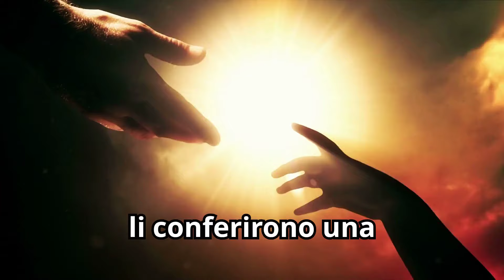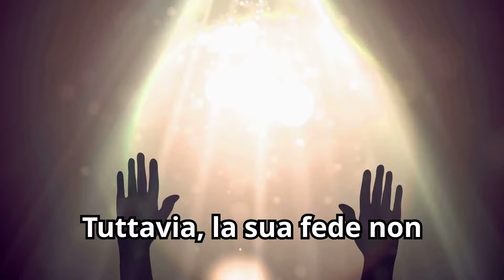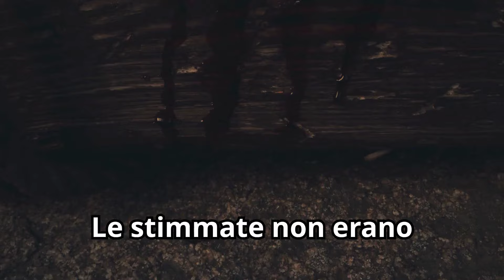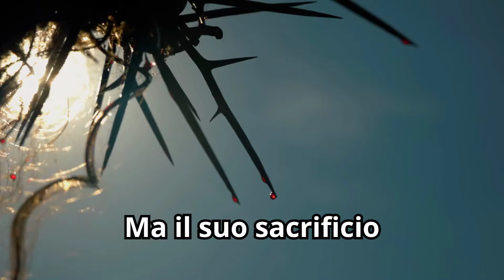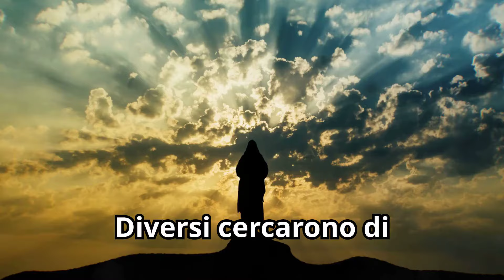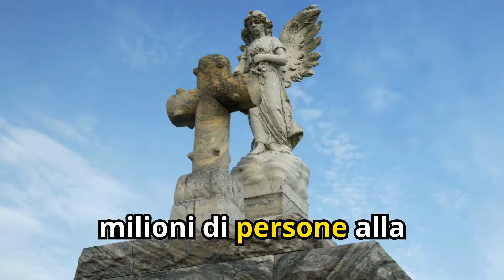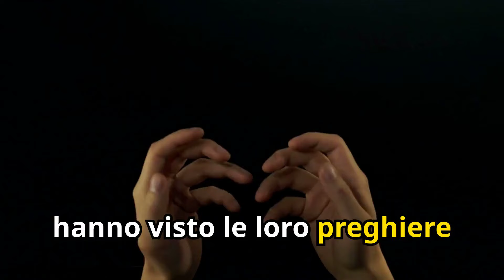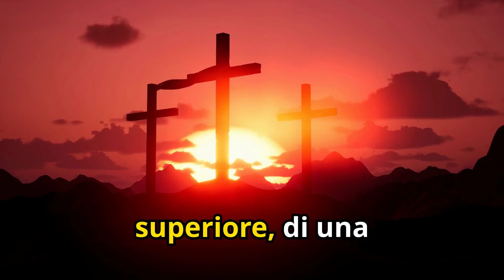INCREDIBILE nella Tomba di PADRE PIO! Cosa è successo?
Un mistero sorprendente si cela attorno alla tomba di Padre Pio, una figura che, a distanza di anni dalla sua scomparsa, sembra ancora essere presente tra noi. Strani fenomeni e testimonianze inspiegabili continuano a stupire i fedeli che visitano il luogo sacro, lasciandoli senza parole. Cosa sta realmente accadendo in questo luogo di culto?